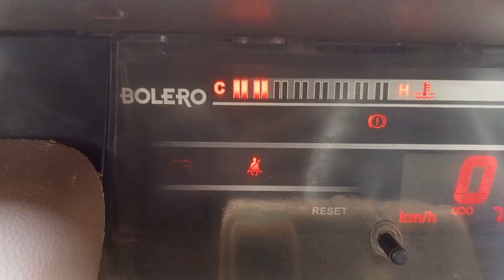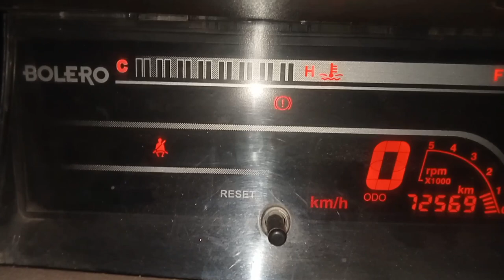बोलेरो का अल्टरनेटर रिपेयर कैसे करें | Alternator Repair | Lucas TVS Alternator Repair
Hello Doston aaj ki video me main batane wala hun ke Bolero gadi ke alternator ko kaise Sahi karen to doston yadi aapki gadi ka alternator charging bulb ko band nahin kar raha hai to use Kaise Sahi karenge is video ke madhyam se aap use Sahi kar sakte hain

search Result
Bolero gadi ka alternator Kaise Sahi Karen
Bolero ka alternator repair kaise karen
Lucas TVS alternator repair
Alternator repair
Alternator repairing
Bolero gadi ke alternator ke carbon Kaise change Karen

Verma self mec